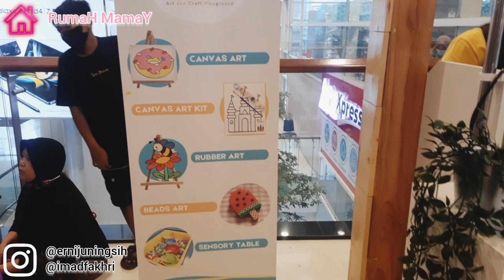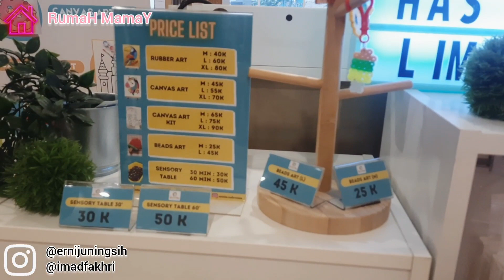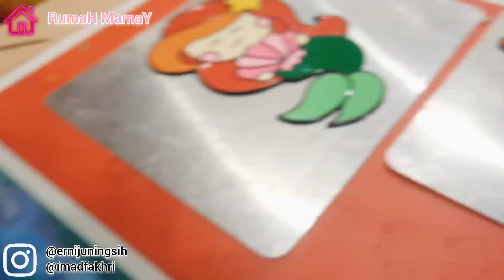Mewarnai Pakai Cat Air lukisan 3D ONIOLA di TangCity (DIY terbaru)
Mewarnai Dengan Cat Air lukisan 3D ONIOLA di TangCity (DIY terbaru)

LIVE ACTION TAYO MY LITTLE BUS DI BINTARO JAYA XCHANGE SERU BANGET BUSNYA BISA MENARI LOH